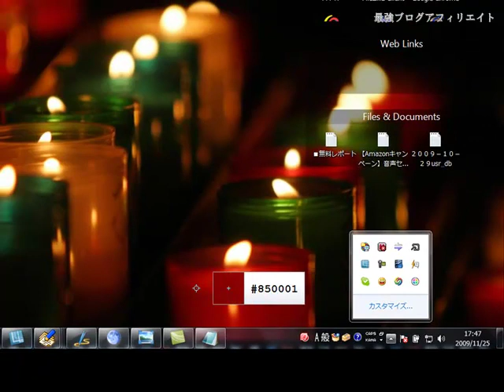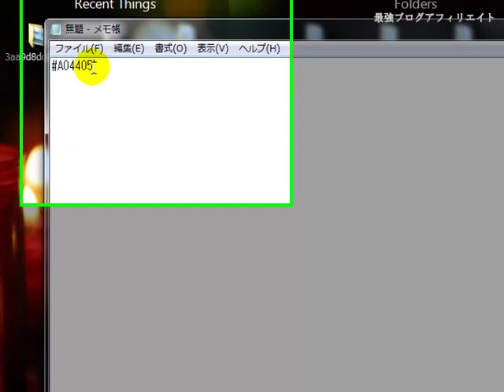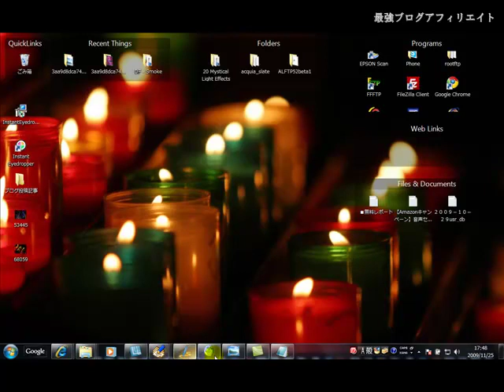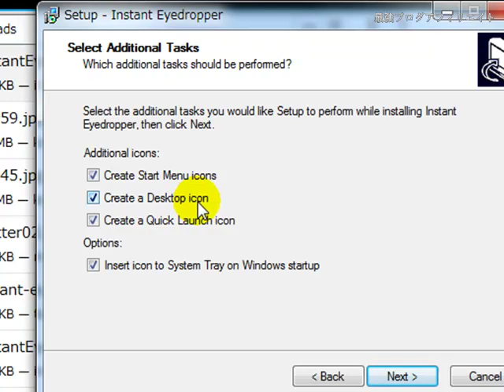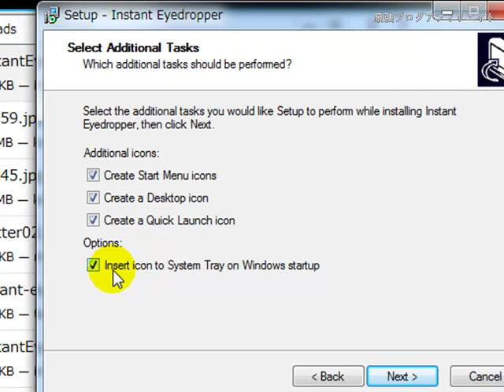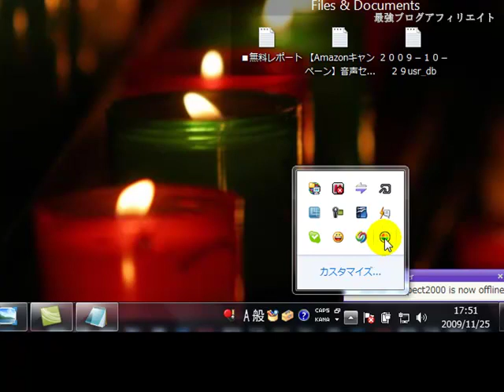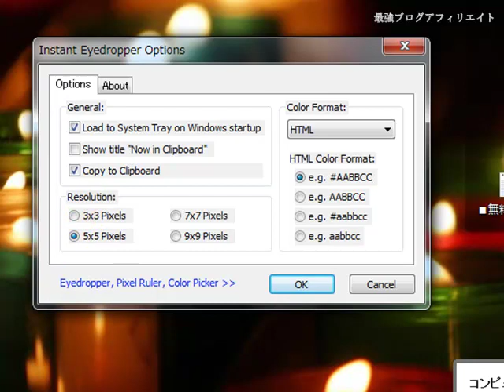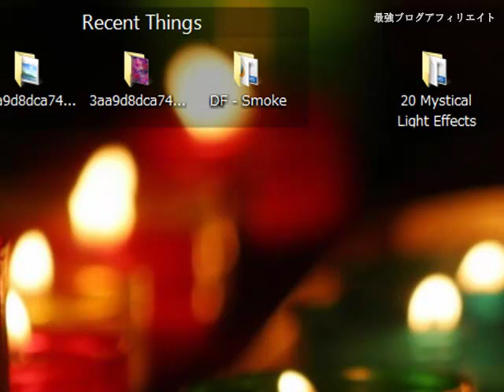パソコンの画面上の色を調べるカラーピッカー Instant Eyedropper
パソコンの画面上にある色のカラーコードを表示してくれるカラーピッカー　Instant Eyedropperのインストールと使い方です。